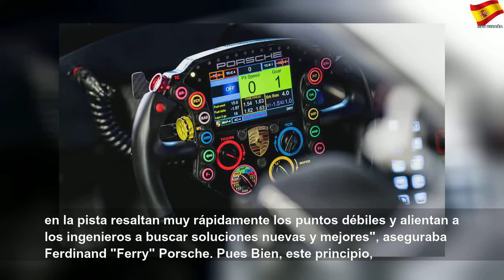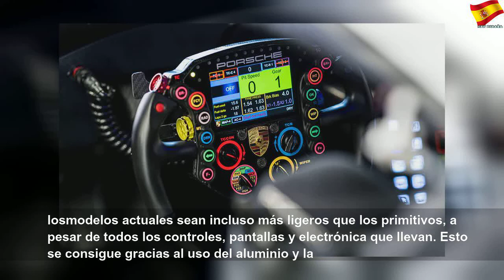El volante de Porsche. De un simple aro a un centro de control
El volante de Porsche. De un simple aro a un centro de control | Better Thing
Desde el año 2000 los volantes de los coches de la firma alemana han evolucionado de una manera impresionante. Los primeros botones se estrenaron en los Porsche Cup.